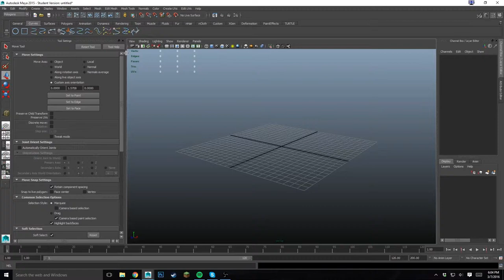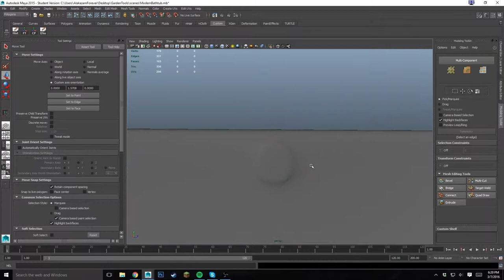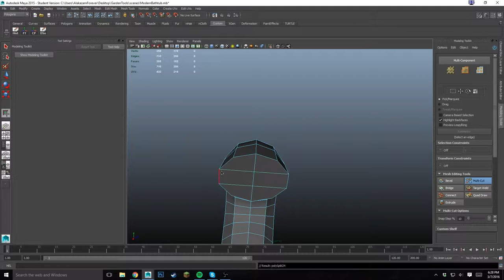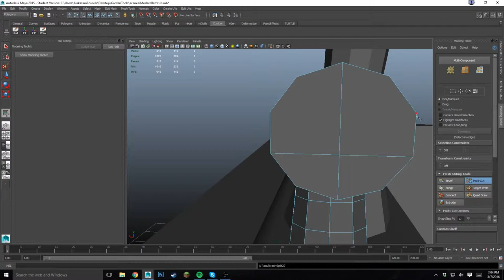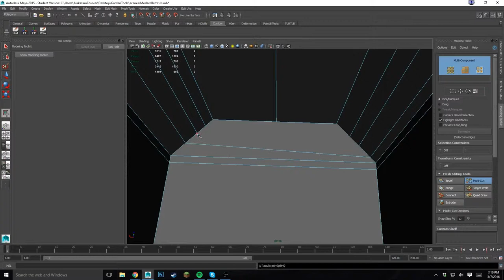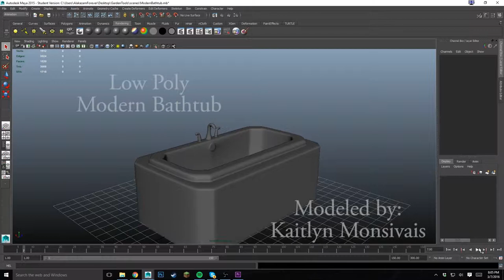Speed Model: Modern BathTub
I spent 50 mins modeling a simple, modern bathtub and sped it up 800%

Songs used from FirstCom

Good Oscillations
Composers: Bernd Wuertz [GEMA], Marc Teitler [PRS]
Publishers: ZFC Music ASCAP